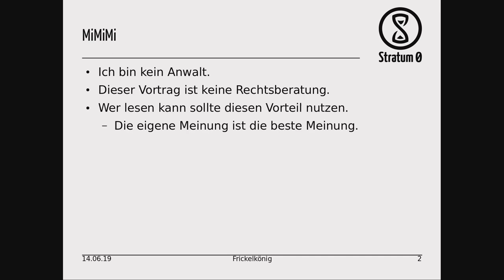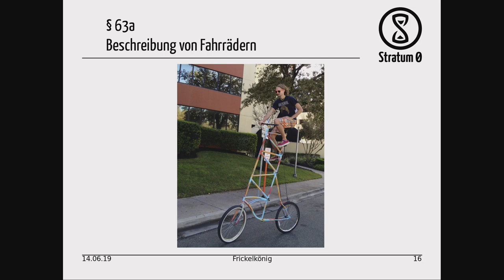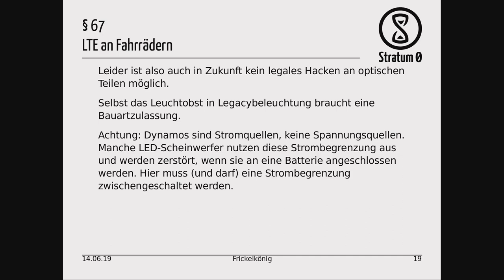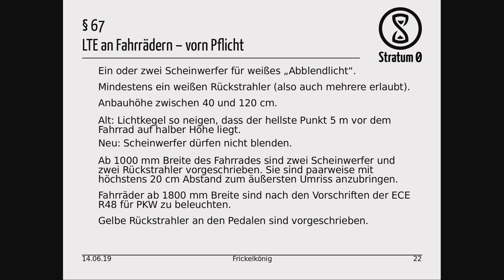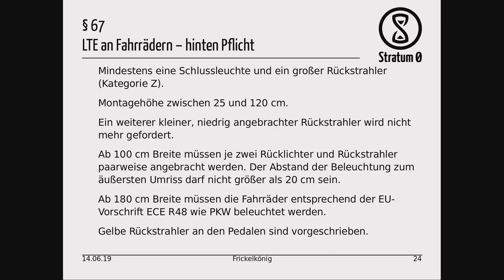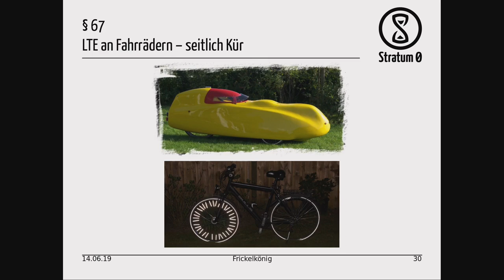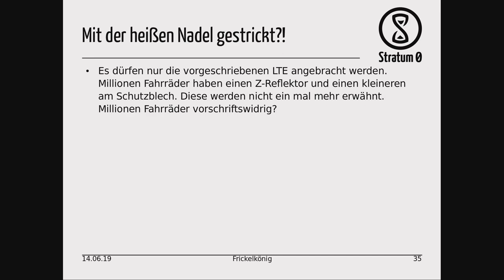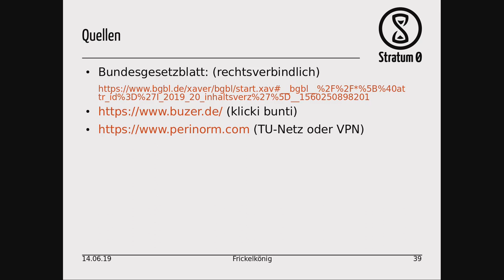Talk: Licht am Rad - Von Blinker bis Fernlicht (Frickelkoenig)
Talk von Frickelkoenig am 14. Juni 2019